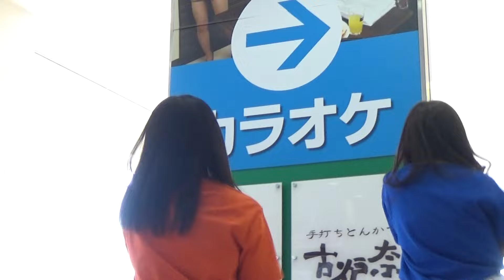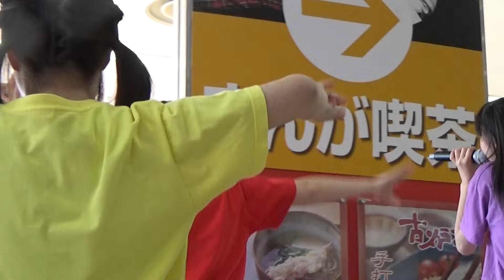愛Dream 小倉コロナワールドイベント 1回目 2016年5月5日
愛◆Dream は北九州を中心に活動している ご当地アイドルです。この日、イベントライブが2回ありました。その1回目です。逆光での撮影でした。照明が欲しい。